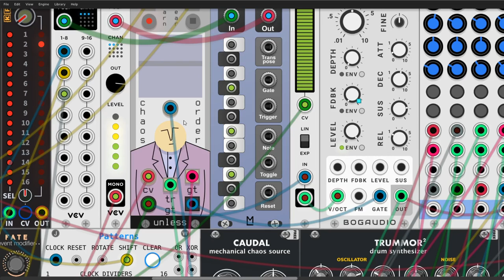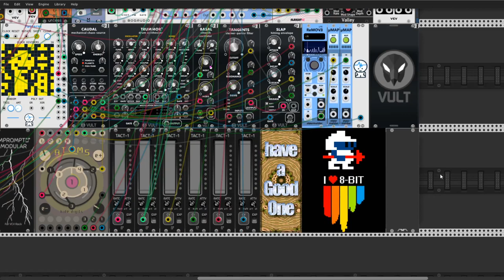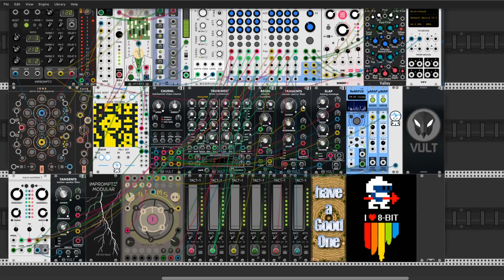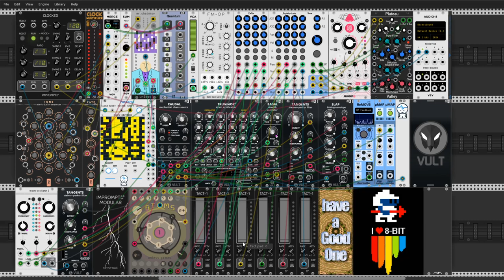Adventures Of Mr Chainkov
Today something new and old at a time. Our "old friend" came back with new face and now he can change the clothes. Yes! Mr. Chainkov is back (a semi-random melody sequencer) from the oblivion. This time, along with an old friend "Piong", he brought with him a new friend "Atoms". "...This module works as a complex switch, it channels inputs into outputs, both of which are placed on two rotating layers and connected if they are close enough to each other based on their individual ranges (shown as arcs between them)..." - in fact this module is still in develop we have now alpha version. Thank you "Unless games".

More information about these modules from unless games you find